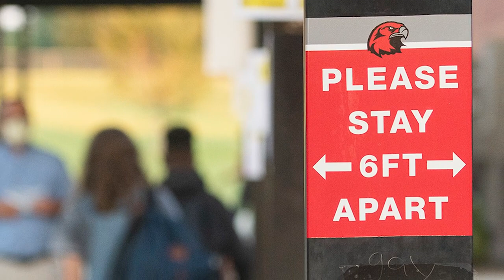Photo slideshow: First day of school at Huntington Middle School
Huntington Middle School Principal Gwendolyn Taylor and staff welcomed students back to school August 6 were students are required to wear masks while transitioning throughout the school.